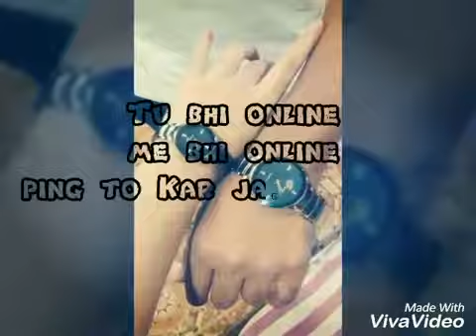Online crush song 😂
For BAE who don't reply